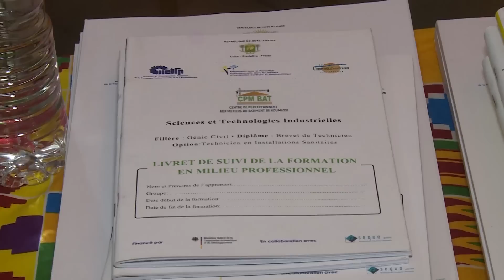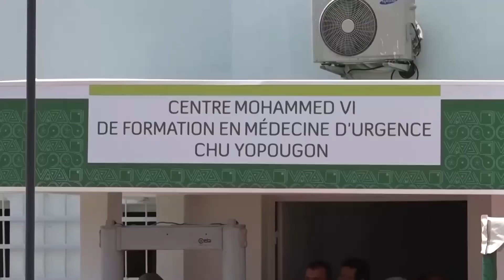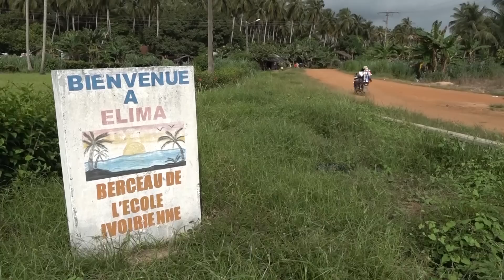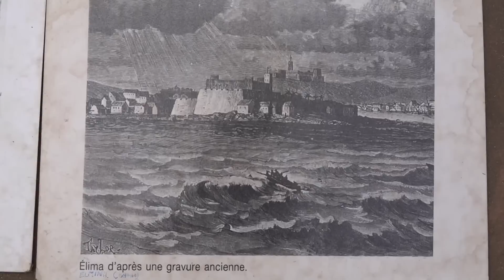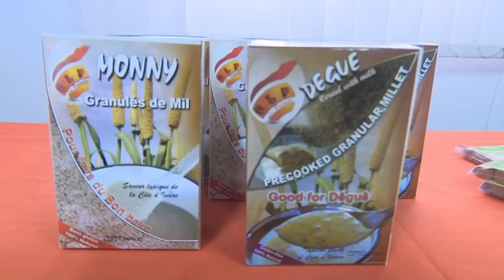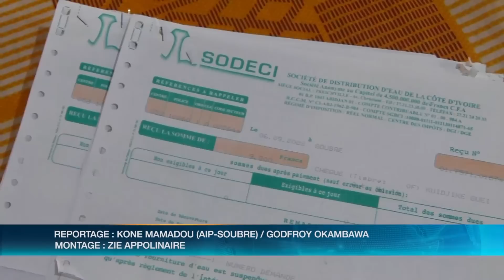Le 13 Heures de RTI 1 du 17 septembre 2022 par Hamza Diaby